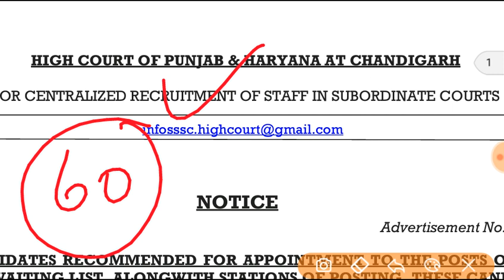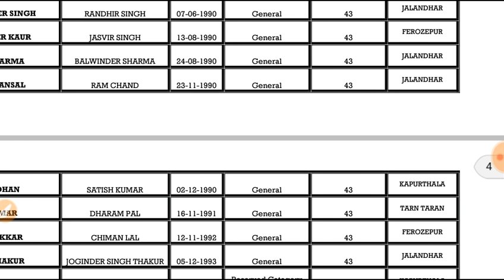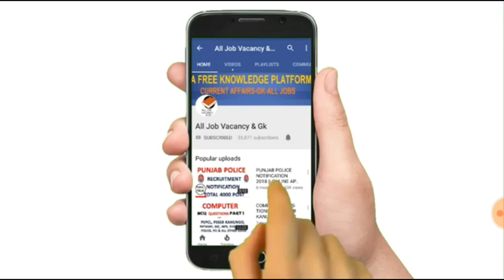PUNJAB & HARYANA HIGH COURT CLERK IMP. NOTICE | PHHC CLERK EXAM